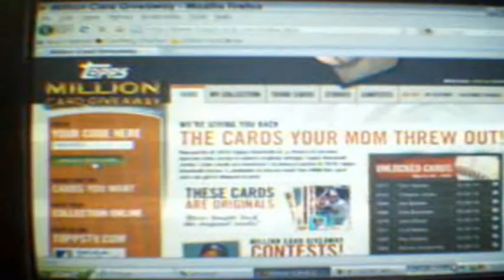Entering a Topps Million Card Giveaway Code LIVE #3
Watch me as I enter another Topps Million Card Giveaway Code. What card will I get!!!???